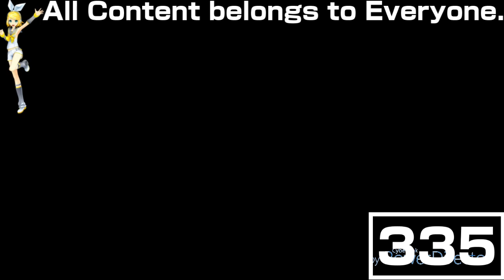(REQUESTED) CN Noods Next Bumper 2008-2011 in IBM Chorded